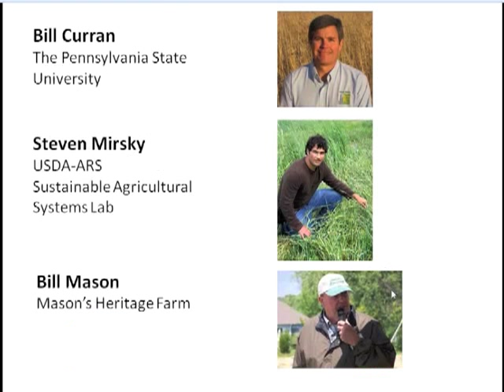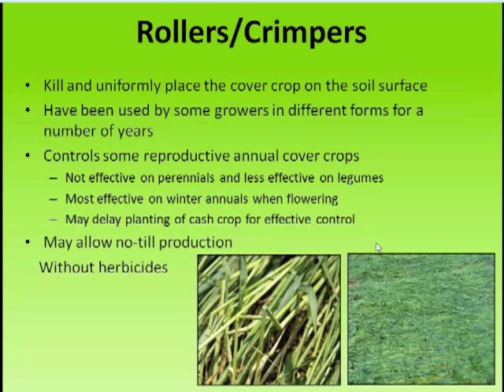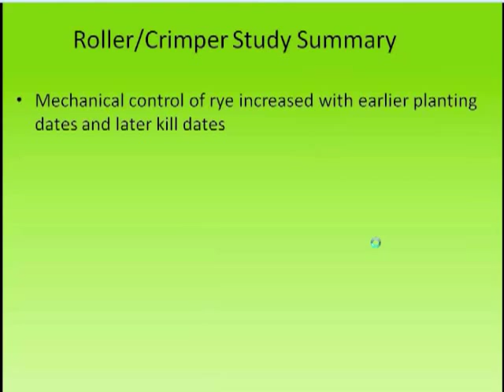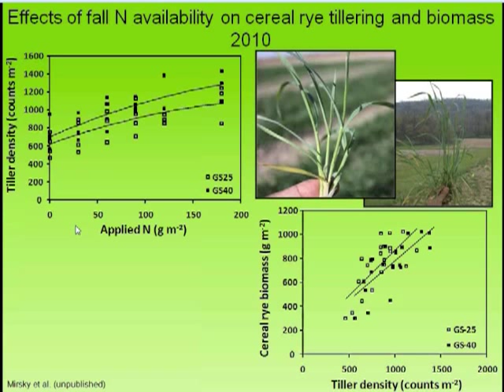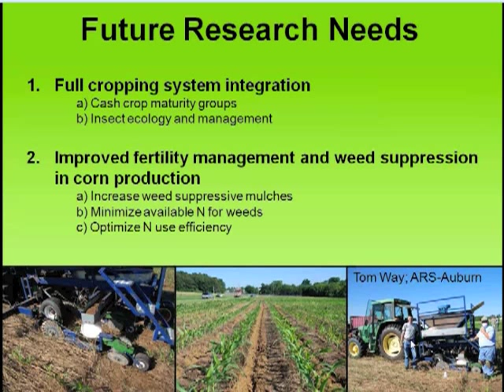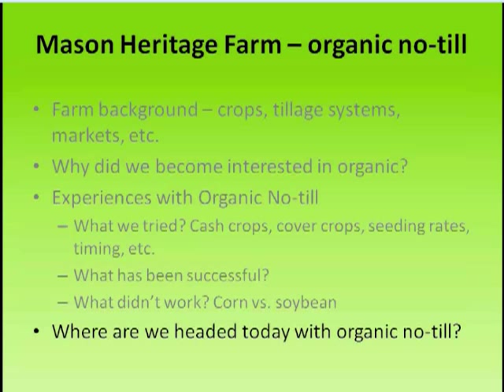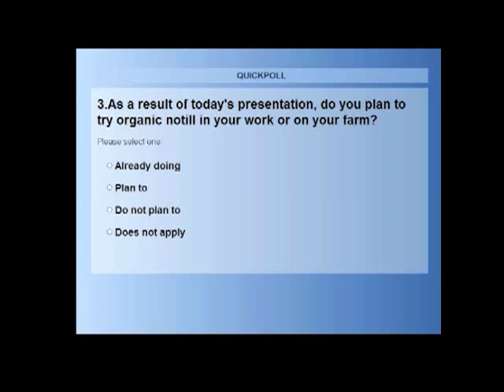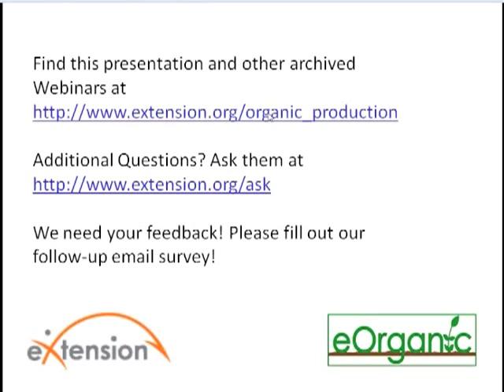The Evolution, Status, and Future of Organic No-Till in the Northeast U.S. Webinar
Bill Curran, Penn State University, and Steven Mirsky, USDA-ARS Beltsville, present and discuss some of their research in organic no-till. They are joined by Bill Mason, Mason Heritage Farm, an organic farmer collaborator from the eastern shore of Maryland.